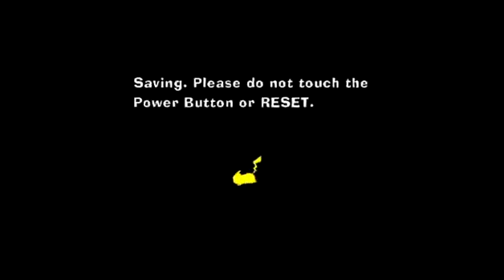Pokepark episode 1: WASTED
Man, he got wrecked

First of a 3 part session.